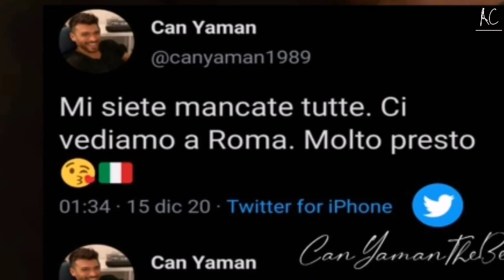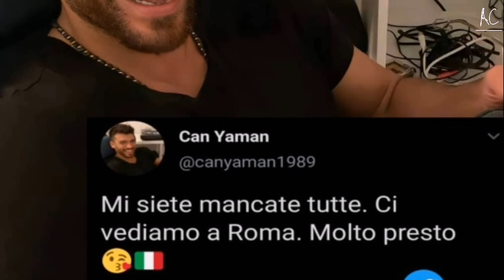Can Yaman de nuevo en Roma: lo anuncia en Twitter